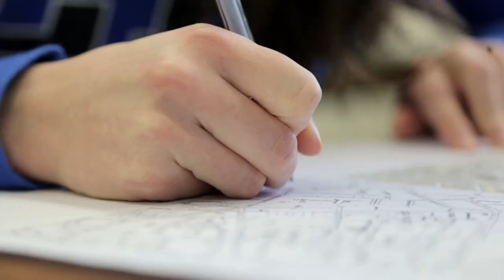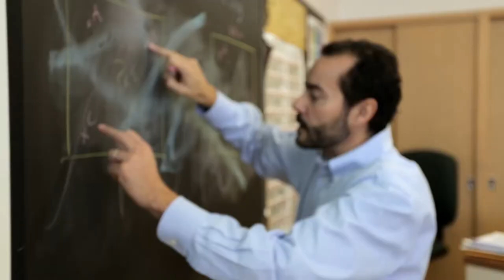EIU 360: All Over The Map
Students from a broad range of disciplines can find themselves in a GIS classroom.